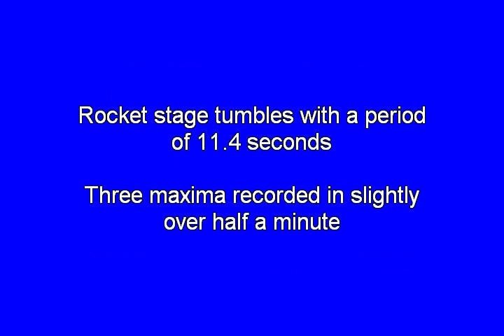Tumbling Centaur rocket of NOSS 3-3 launch - 22 March 2012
Half a minute of video showing the brightness variation of the NOSS 3-3 rocket, a Centaur upper stage (2005-004B) from the military NOSS 3-3 launch. It has a peak in brightness every 11.4 seconds. Watch it brighten and faint in a regular pattern. Video shot in the evening of March 22, 2012, WATEC 902H + Canon EF 2.0/35mm lens.